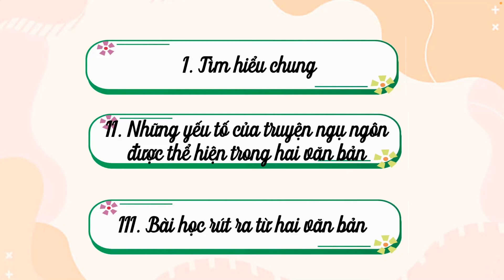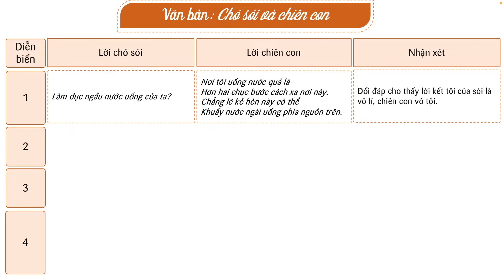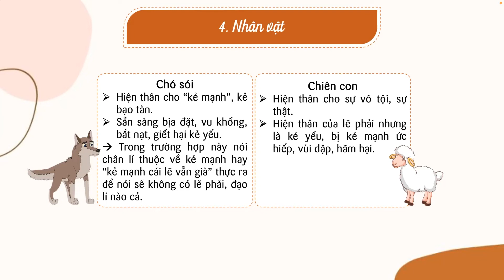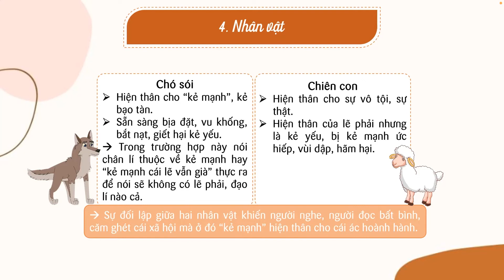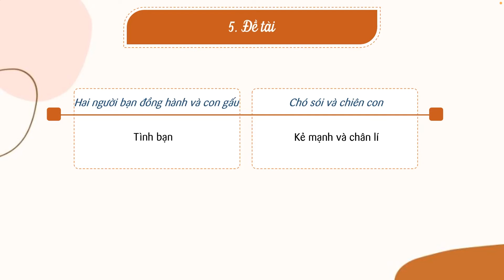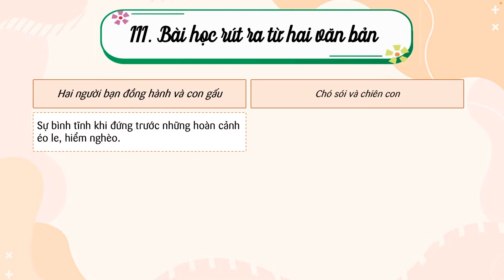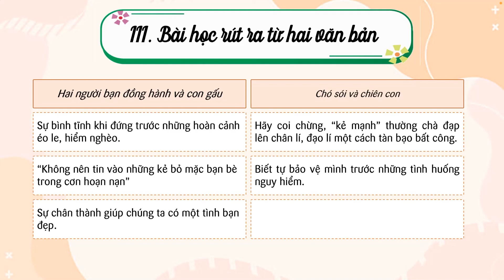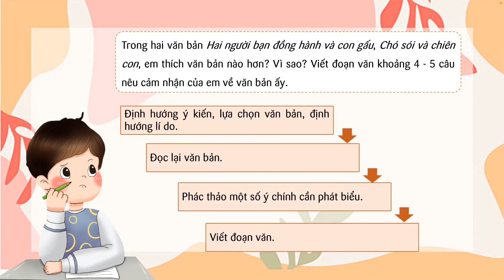Những tình huống hiểm nghèo (Phần 3) - Ngữ văn 7 (Chân trời sáng tạo) [OLM.VN]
olm Chantroisangtao Nguvanlop7 Nhungtinhhuonghiemngheo(Phan1)
Tương tác trực tiếp tại:
Bài giảng giúp học sinh:
- Nhận biết những đặc điểm của truyện ngụ ngôn được thể hiện trong hai văn bản.
- Rút ra bài học về cuộc sống từ hai văn bản.